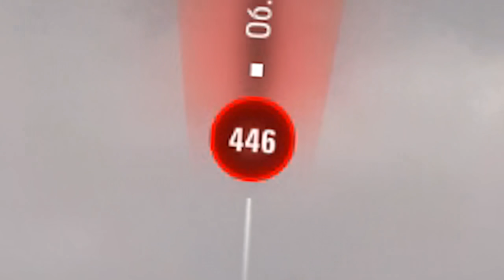Best✅WoT Funny Moments✔️3️⃣0️⃣🤑🤭🤩🤯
World of Tanks Best Funniest Replays #30